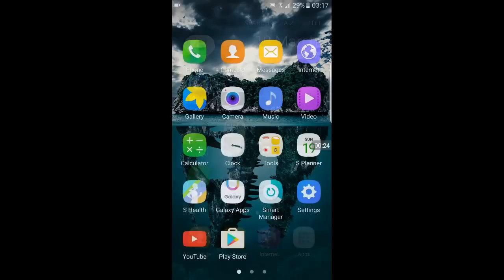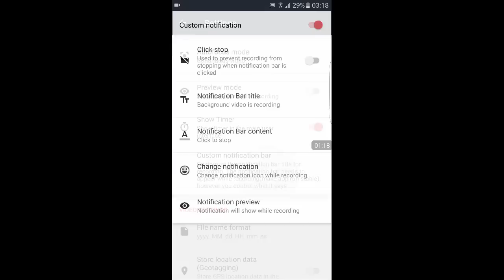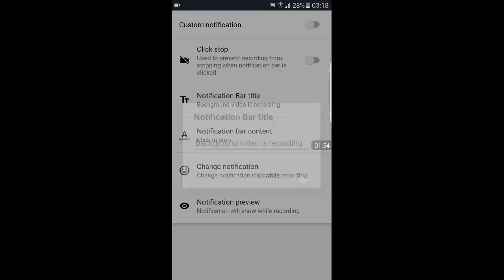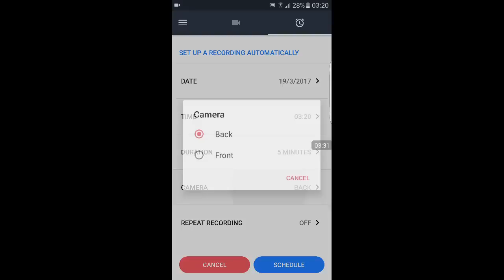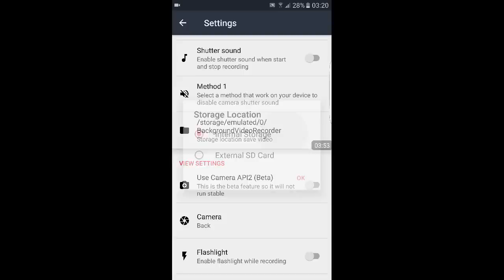বেষ্ট গোপন ক্যামেরা অ্যাপ। কেউ কিছু বুঝবেনা bangla mobile tips spy cam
বেষ্ট গোপন ক্যামেরা অ্যাপ। কেউ কিছু বুঝবেনা bangla mobile tips spy cam to proof yourself honest.